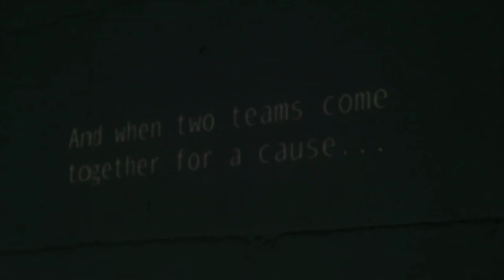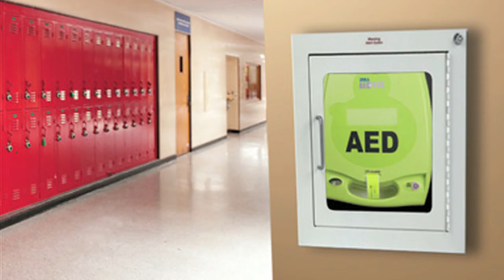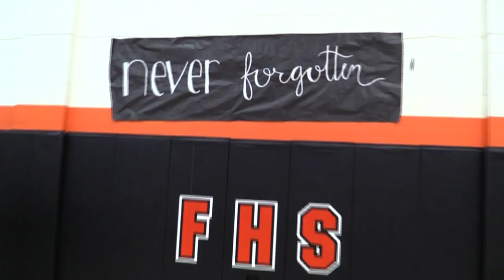"Never Forgotten"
2016 "Never Forgotten" Game. Played on 1/29/16 at Fennville High School in Michigan. Fennville won the game 54-45. This video was made for Fennville High School.